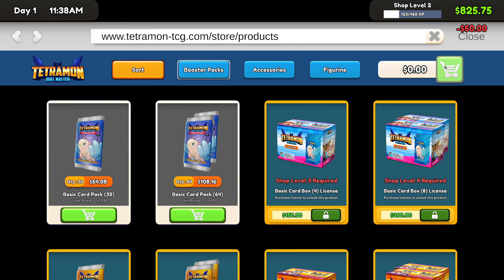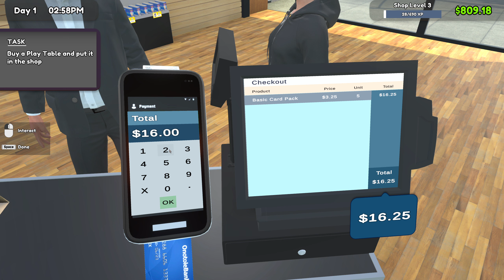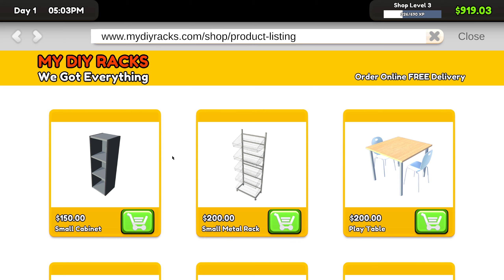TCG Card Shop Simulator | Part 2